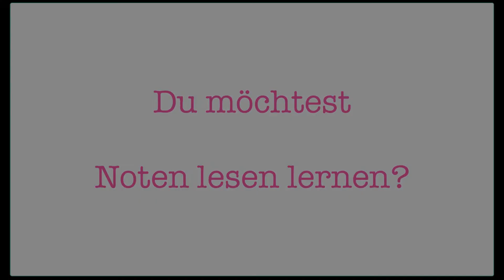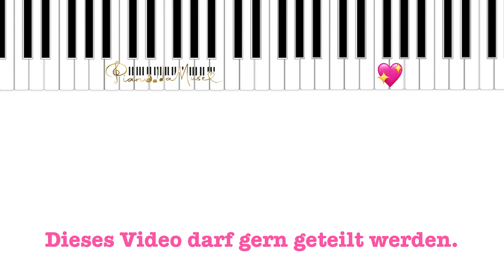Für Elise (easy) • Beethoven • Piano Tutorial • (How to play) | Pianolla Muse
Dieses Video dreht sich um das Klavierstück 'Für Elise' von Ludwig van Beethoven am Piano als leichte Version transkribiert und leicht erklärt. ➡️ Die Noten kannst du hier downloaden

Alles Liebe,
Deine PIA